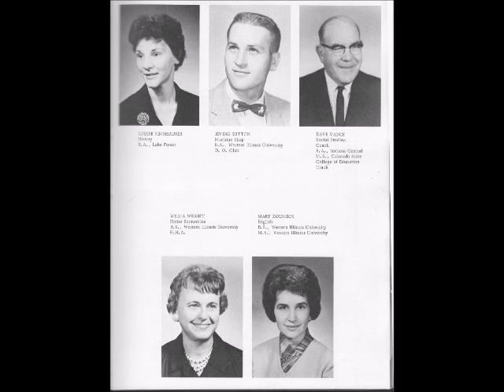691 teachers revised transitions